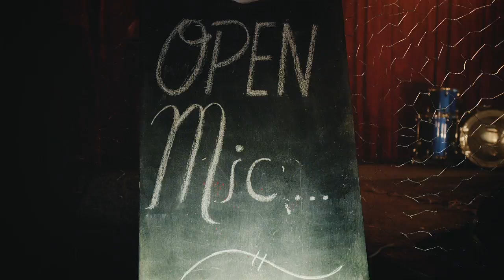Kylee Epp - "Get it Right" Official Music Video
Get It Right - Kylee Epp - Official Music Video
Released Feb 27 2013

FACTOR Funded.

"We acknowledge the financial support of the Government of Canada through the Department of Canadian Heritage (Canada Music Fund) and of Canada's Private Radio Broadcasters."